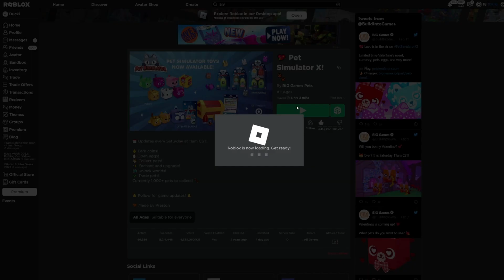YESSSSS!!!! (Pet Simulator X)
Huge Pet
Roblox